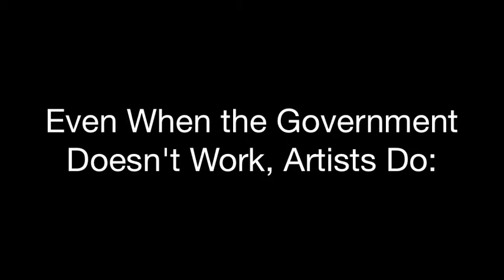Live Unchained Skype Chat w/ Storm Saulter on Better Mus' Come - Part 2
Better Mus' Come's political critique certainly resonated with the Live Unchained crew (the main reason being that political issues are women's issues). In this interview, we discuss Storm's vision for Better Mus' Come, the future of Caribbean cinema, why he partnered with women-led African American Film Festival Releasing Movement (AFFRM), and what he wants to see the media offering more of to women cultural consumers and producers.